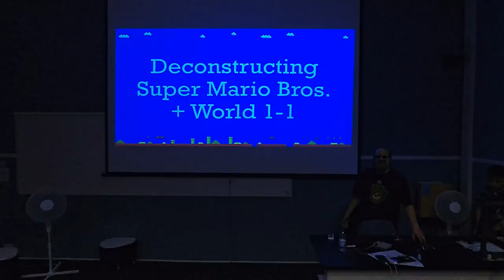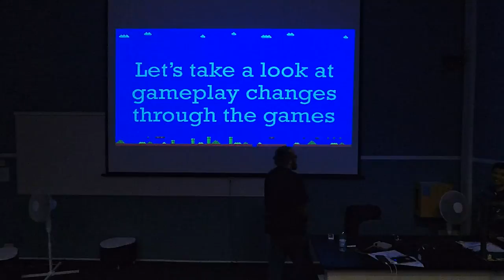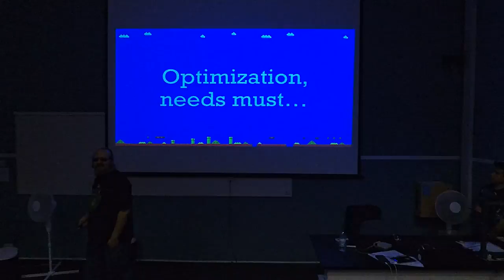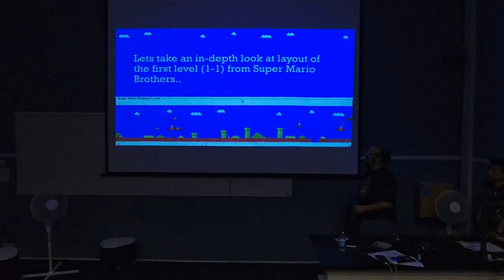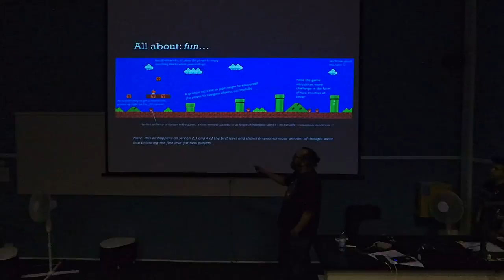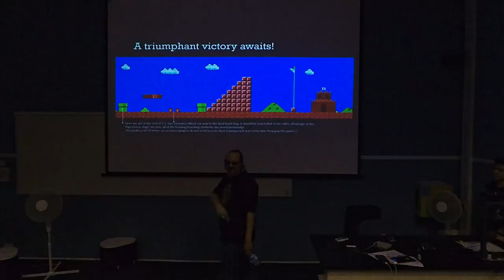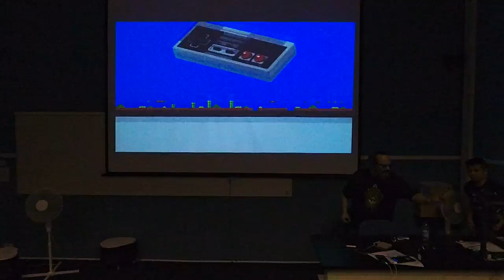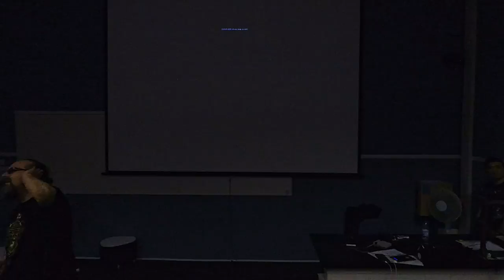GMMeetup #13 - Andrew Lemon - Deconstructing Super Mario Bros